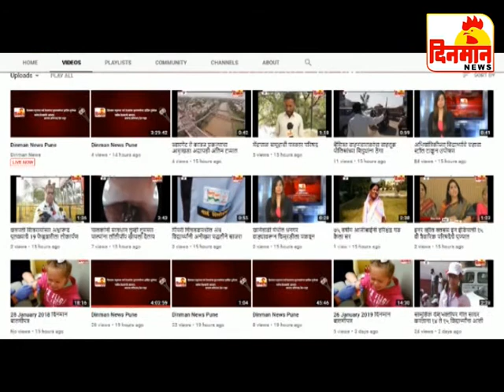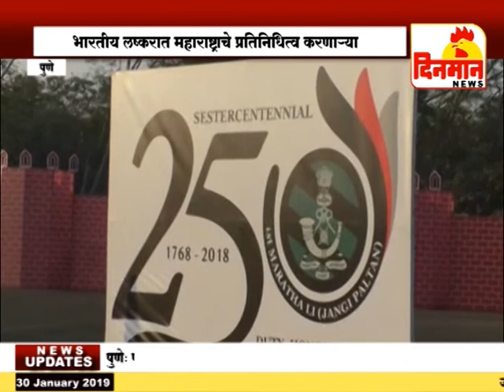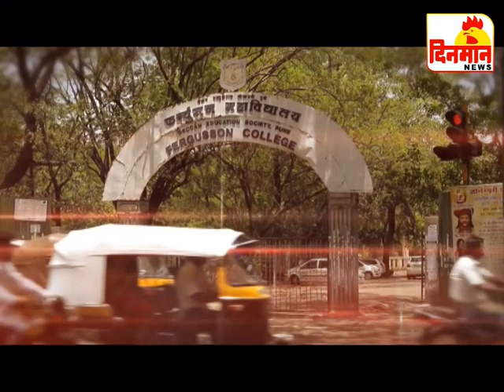30 January 2019 दिनमान बातमीपत्र